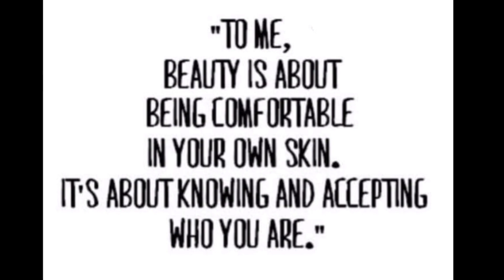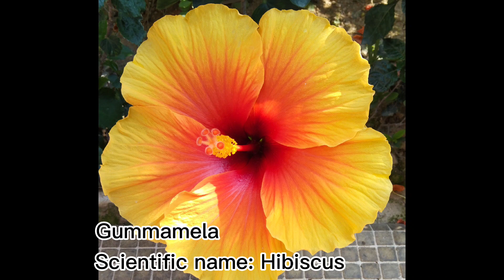Plants and Flowers in Hongkong/Lovelyjho vlog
Hongkong has a unique environment with its sub-tropical climate making it a perfect home for a variety of plant and flower species.
Each flower blooms at a different time period depending on the weather and climate which varies each year. This is a natural phenomenon there may be times that the flower may bloom differently than it usually does.
For me, plants and flowers always make me happy, and relax. They are the sunshine, food and medicine for my soul.